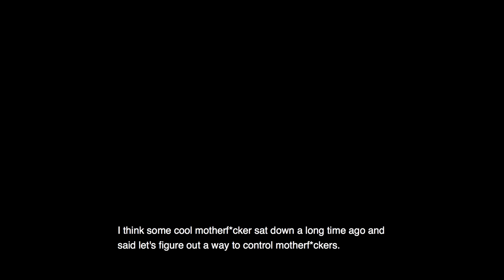By-Gone - Pilar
This was my final project at the Oxbow School, a semester art school in California.
About the film:
The capirote is a symbol of religion but it also represents the conflict that religion poses because of its use in the KKK.
The gorilla mask is a symbol of science and how we evolved to become these free thinking beings.
Religion and science are like windshield wipers on the same car -- they both offer a clearer view of the world, they move in unison, but in a sense, separately contribute to the  journey that lies ahead. However, there is an apparent conflict between religion and science, and how they are perceived to advanced society, because some believe that of the two, one holds more value than the other. Although, most have an appreciation of how science has evolved over time,  the evolution of religion is less apparent. I was interested in exploring how religion manifests itself as a medium through which to better understand the world.   My goal was not to determine whether this manifestation is positive or negative, but rather, to think of religion in the same way I think of science --as an inquiry that can adapt as society evolves.  Religion is not as much a part of my life as it was when I was younger. I’ve noticed that this is the case for a lot of my generation --technology has become a focal point of our existence. Yet, I have to imagine that there is more to life than what technology can provide.  In fact, I believe that technology would not exist if some scientists out there did not have faith in something beyond their reach.  I believe faith has value.  I am trying to capture my own sense of faith, but to be honest, can’t quite get a grip on where my faith lies.

Director/videographer: Dea
Vocals: Dea
Lyrics: Dea
Production: Dea
Performers/actors:
Hana S
R2B
Teresa R
Dana N
Claire B
Judith W
and Julia D
Property of Vibe Magazine -- Vibe.com
Found footage from: National geographic and film clips